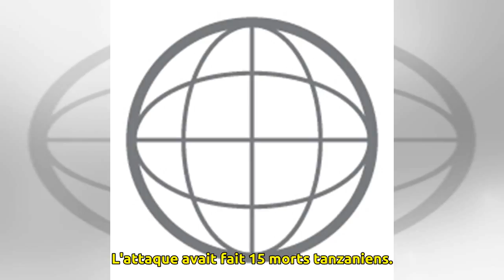Mort de Casques bleus: l'ONU admet des «failles»